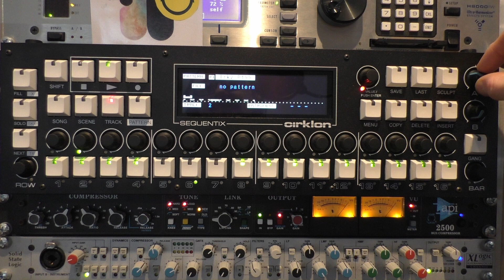Cirklon Quick Aux Video #1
In this example I have used "knob n to auxC" to grab values from Knob A and then "set tempo" to apply those values to tempo.

On every pattern playing an instrument I have also used "knob n to auxC" to grab values from the same knob A and and apply them to "set MIDI pbend". (I offset the pitch bend using "add n to xD", so that a 63 from Knob A set the pitch bend to roughly zero so I could move it up and down as the grab knob value goes from 0-127, I'll explain this better in the next video I do)

Also on every pattern playing an instrument I have also used "knob n to auxC" to grab values from Knob B and apply those to "Rndmz note".

Remember to use the redirect aux event if you run out of rows in one P3 pattern (eg you're already using aux note for polyphony as I do a lot), it uses up a track, but you have 64 tracks to play with.